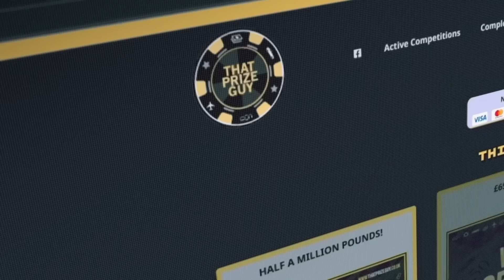*FURY v USYK* - KATE ABDO BRUTALLY HONEST / TALKS AJ v WILDER, WANTS TO FIGHT KATIE PRICE IN RING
'I DON'T WANT TO LOOK LIKE A FOOL ...' - KATE ABDO HONEST ON FURY-USYK, AJ-WILDER, WANTS KATIE PRICE